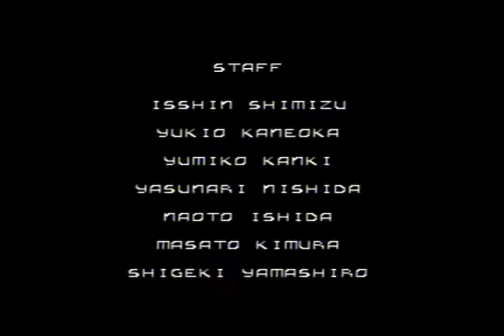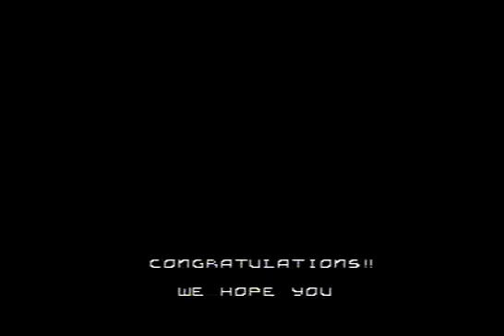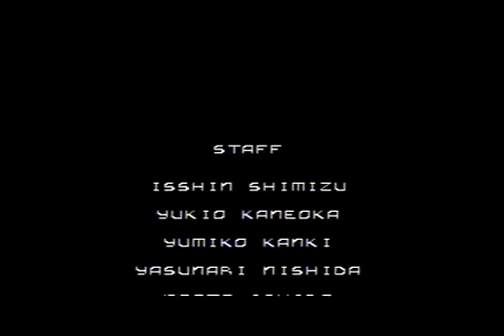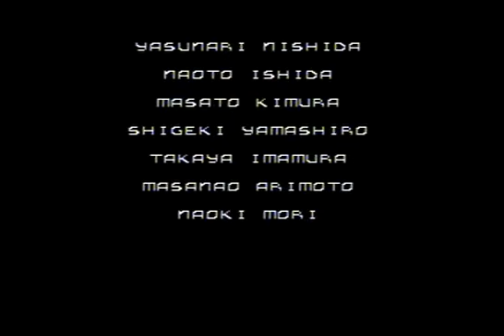Super Nintendo - F-Zero - All cups on expert level with Pico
Another F-Zero video, where I went all the cups with Pico. I couldn't fulfill the King League, but I'm satisfied with my results. This is the border of my current knowledge.